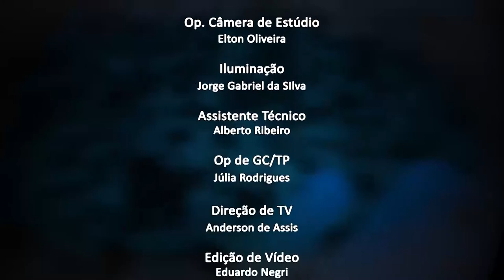Jornal da Alerj - Quarta - 25/08/21